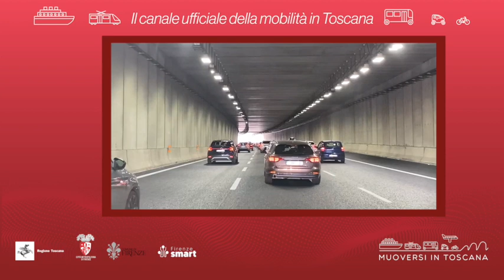Muoversi in Toscana - Edizione delle 16 del 22 luglio 2023